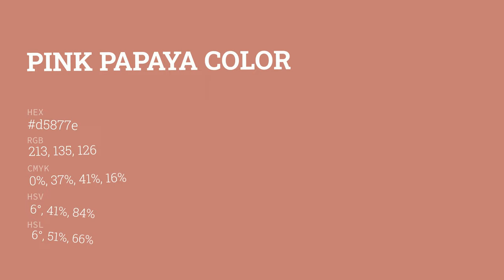Pink Papaya color d5877e hex color - Red color - Cool color d5877e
What color is Pink Papaya ? d5877e hex color - Red color - Cool color d5877e

Hex d5877e Color Code is also known as Pink Papaya color.